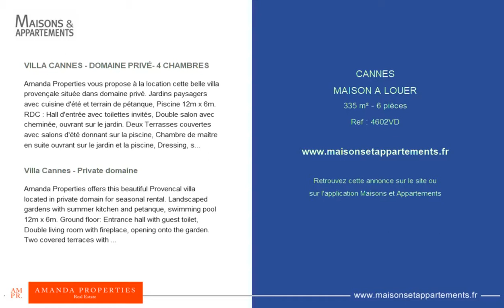CANNES - MAISON A LOUER - 335 m² - 6 pièces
Référence : 4602VD

VILLA CANNES - DOMAINE PRIVÉ- 4 CHAMBRES
Amanda Properties vous propose à la location cette belle villa provençale située dans domaine privé. Jardins paysagers avec cuisine d'été et terrain de pétanque, Piscine 12m x 6m. RDC : Hall d'entrée avec toilettes invités, Double salon avec cheminée, ouvrant sur le jardin. Deux Terrasses couvertes avec salons d'été donnant sur la piscine, Chambre de maître en suite ouvrant sur le jardin et la piscine, Dressing, salle de bains avec baignoire, douche, deux lavabos et toilettes séparées. Rez de Jardin : Salle à manger, Petit patio à l'extérieur avec fontaine. Cuisine ouverte à l'américaine, toute équipée. Chambre (2) avec Salle de bains avec deux lavabos, baignoire, douche et toilettes. Grande Buanderie. Chambre (3) ouvrant sur une terrasse vue jardin, salle de douche avec lavabo et toilettes. Chambre (4) dressing et salle de douche avec lavabo et toilettes, ouvrant sur une terrasse vue jardin. Petite kitchenette avec plaque de cuisson double et petit réfrigérateur. Pool house avec Cuisine d'été, double réfrigérateur, lave-vaisselle, barbecue et plaque de cuisson électrique. Double garage, radar et alarme périmètre, deux coffres forts.

Villa Cannes - Private domaine
Amanda Properties offers this beautiful Provencal villa located in private domain for seasonal rental. Landscaped gardens with summer kitchen and petanque, swimming pool 12m x 6m. Ground floor: Entrance hall with guest toilet, Double living room with fireplace, opening onto the garden. Two covered terraces with summer lounges overlooking the pool, master bedroom en suite opening onto the garden and pool, dressing room, bathroom with bath, shower, two sinks and separate toilet. Garden level: Dining room, small patio outside with fountain. Open kitchen, fully equipped. Bedroom (2) with en-suite bathroom with two sinks, bath, shower and toilet. Large laundry room. Bedroom (3) opening onto a garden view terrace, shower room with washbasin and toilet. Bedroom (4) dressing room and shower room with sink and toilet, opening onto a garden view terrace. Small kitchenette with double hob and small fridge. Pool house with summer kitchen, double fridge, dishwasher, barbecue and electric hob. Double garage, radar and perimeter alarm, two safes.